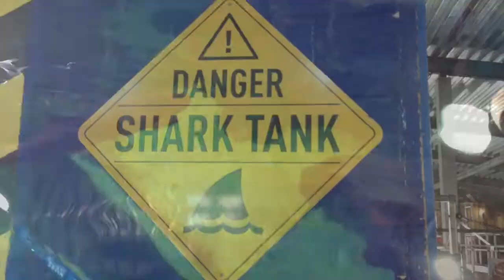A Day in the Life of (SHARKS!) | Sharkbaitplays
I;ve decided that once a week I shall upload a video letting you guys take a glimpse behind the scenes